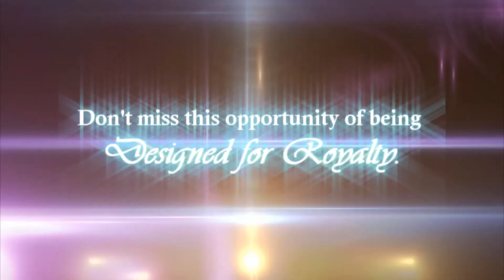'DESIGN FOR ROYALTY' OFFICIAL PROMO